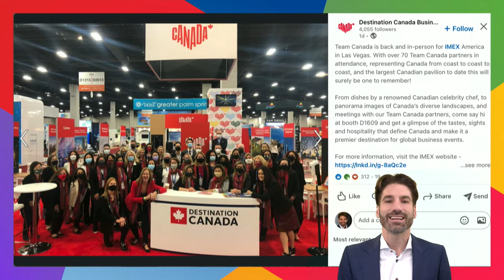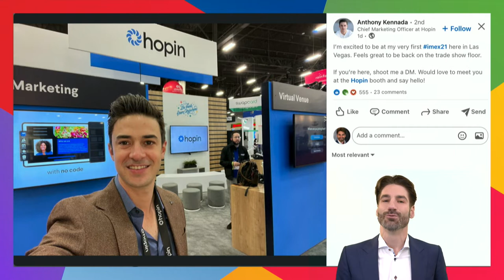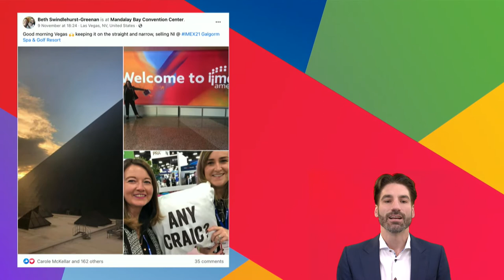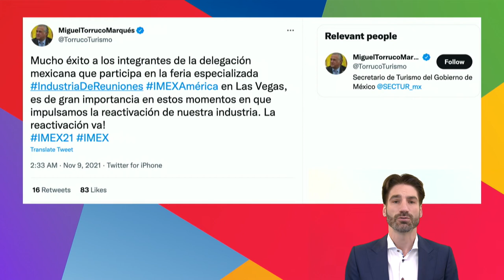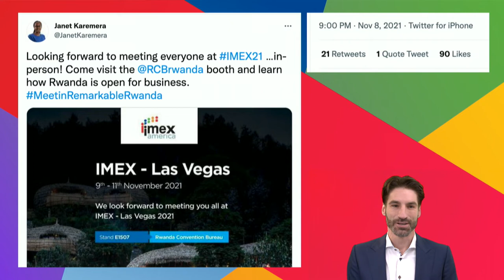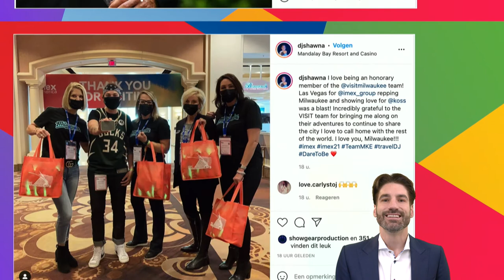Most popular posts on IMEX21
IMEX digital team member Gerrit Heijkoop scanned Instagram, LinkedIn, Twitter and Facebook for the most popular posts shared with IMEX21! Do you know who are the real kings & queens of online engagement on these channels?

Featuring popular LinkedIn Posts from:
Stephanie Glanzer
Destination Canada
Daniel C. Surette
Anthony Kennada
Miguel Neves - King of LinkedIn

Featuring popular Facebook Posts from:
Thuy Diep
Colleen Brzozowski
Beth Swindlehurst-Greenan
Coen van Veen
Rajeev Kohli - King of Facebook

Featuring popular Twitter Posts from:
SECTUR México (@sectur_mx1248 )
CPTQ (@CPTQROO)
Miguel Torruco Marqués (@TorrucoTurismo)
Rwanda Convention Bureau (@RCBrwanda)
Janet Karemera - Queen of Twitter

Featuring popular Instagram Posts from:
Lars (@Travellars)
Rachel (@Rachellaqz)
Kelly (@CarribeanTravelExpert)
Maritz Global Events (MaritzGlobalEvents)
American Express (@amexGBT)
DJ Shawna (@DJShawna) - Queen of Instagram

Thank you for sharing your IMEX-perience on social media using IMEX21!